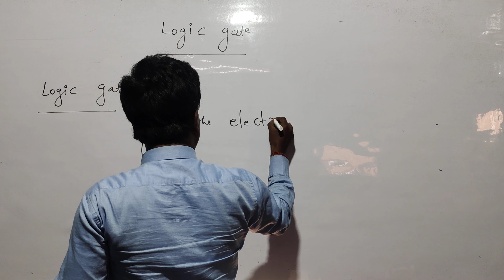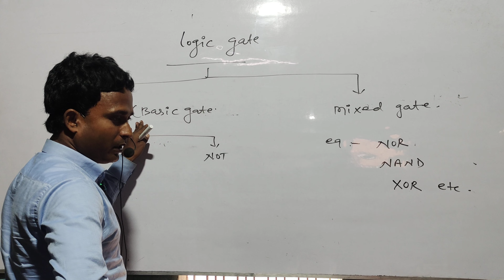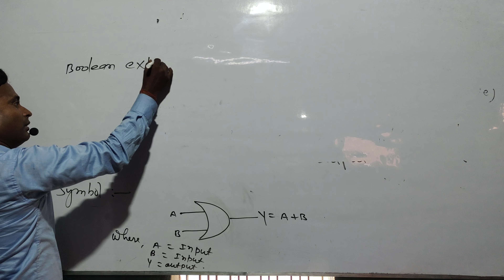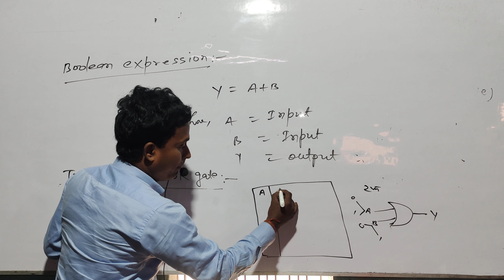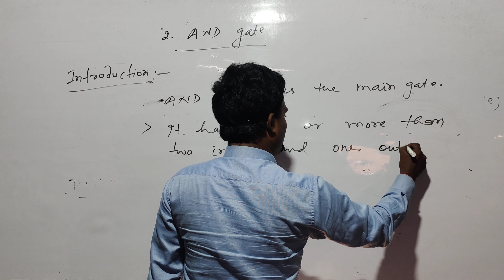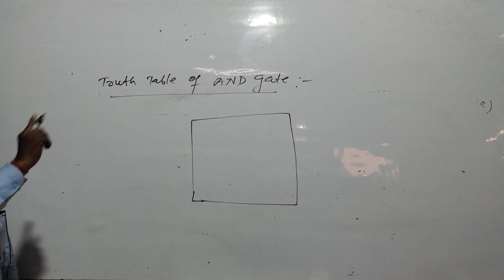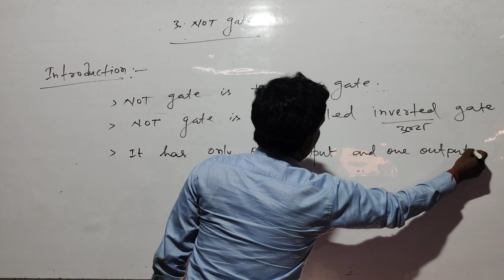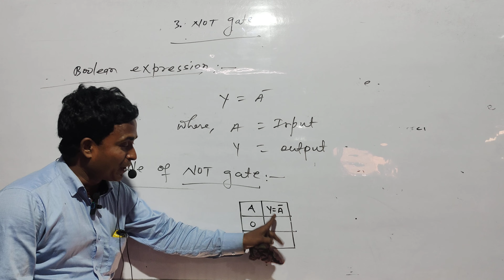|| MODERN PHYSICS || LOGIC GATE || LECTURE (2) || BY MANOJ SIR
|| MODERN PHYSICS || LOGIC GATE || LECTURE (2) || BY MANOJ SIR  (M.Sc Gold medalist)
 #  Bihar board examination (2023) VVI